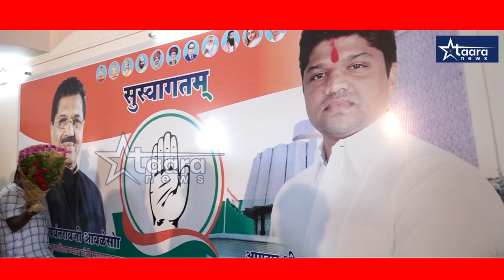आमदार राजूबाबा आवळे यांचा वाढदिवस उत्साहात साजरा ...